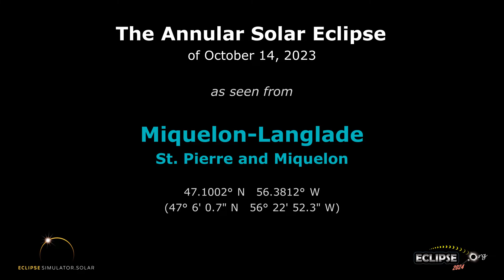The Annular Solar Eclipse of October 14, 2023 from Miquelon-Langlade, SPM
What will the 2023 solar eclipse look like from Miquelon-Langlade, St. Pierre and Miquelon?  Find out here!

(The eclipse sequence begins at 0:22)

Links:
• Eclipse2024.org
• 2023 eclipse page for Miquelon-Langlade

What will the 2023 solar eclipse look like from Miquelon-Langlade?  This simulation will show you! We've captured the view from the Eclipse2024.org Eclipse Simulator for Miquelon-Langlade, so you can preview the eclipse before it happens!* It's just one way that Eclipse2024.org is providing great information and education to help build excitement for the annular eclipse of October 14, 2023.

Visit Eclipse2024.org's online eclipse simulator for many more features, as well as detailed instructions on exactly what you're seeing in the simulation. You can change the foreground scene, because we know that the scene in the simulation might not look like Miquelon-Langlade!  For locations in the path of totality for 2024, you can also get a closeup view of Baily's Beads, change the shape of the corona, see the outlines of the Moon and Sun during the eclipse, and MORE!  With the simulator, you can: